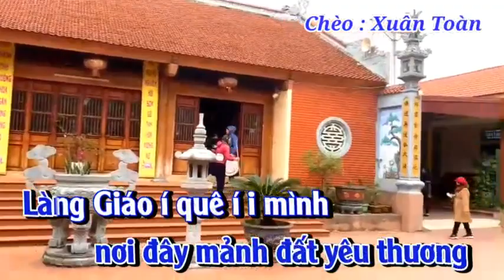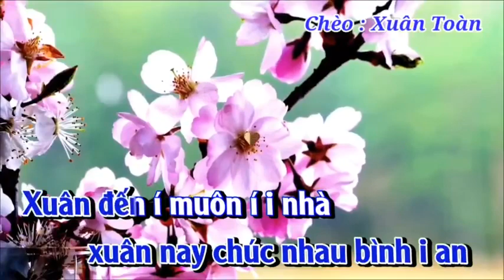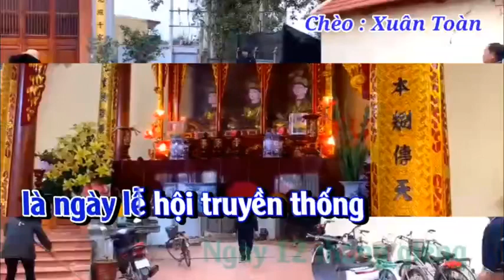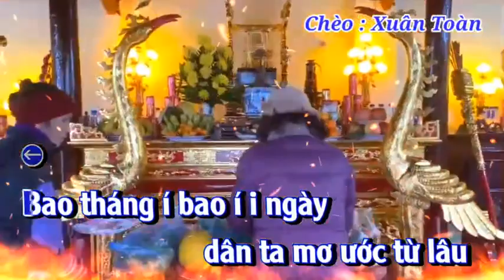KARAOKE (TONE NAM) NGÔI CHÙA LÀNG GIÁO QUÊ TÔI || CHÈO XUÂN TOÀN